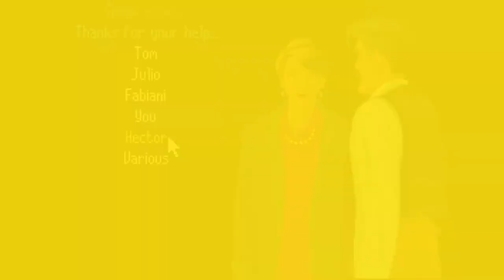Let's Play Cruise For A Corpse - Part 5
Let's Play Cruise For A Corpse, created by Delphine Software in 1991. We are Raoul Dusentier, a detective woken early one morning by the arrival of a mysterious invitation to join the wealthy Karaboudjan family and their friends on a cruise ship. Obviously, upon our arrival, murder immediately happens. We are left to pester the people on this ship until they can't take it anymore and spill the beans. Can we uncover the murderer before the cruise ends? Join us to find out.